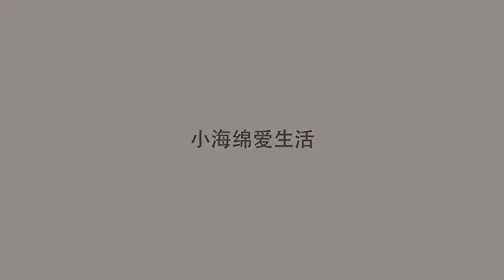女生长期穿高跟或平底鞋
女生长期穿高跟或平底鞋会怎样